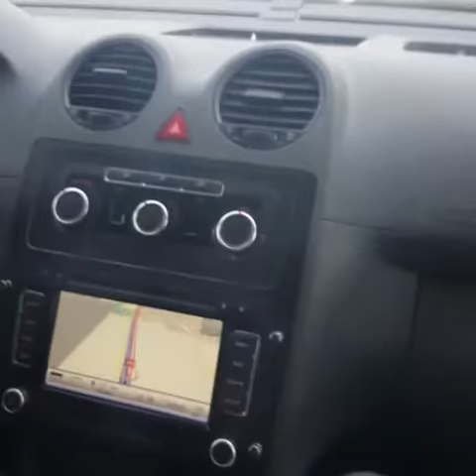shisha in car to Germany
shisha in car.. when you go to another country and you think it will be bored.. try to do shishaa... its nice when people look at you and think. wtf.. haha.. subcribe and comment to see more of us life.. enjoy it..